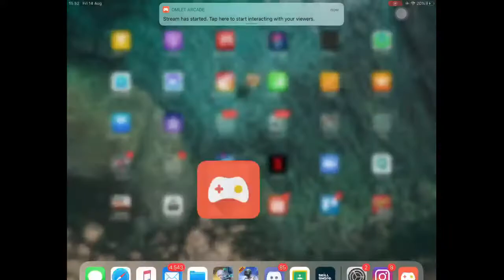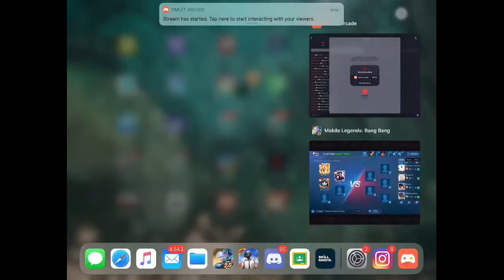FINAL MATCH 3 VS 3 KOF ONLINE TOURNAMENT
amikom